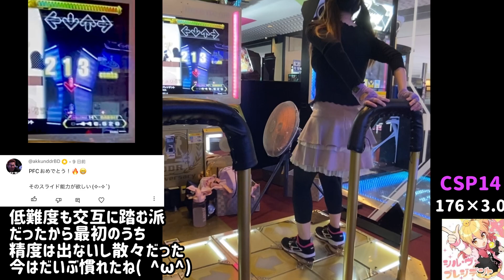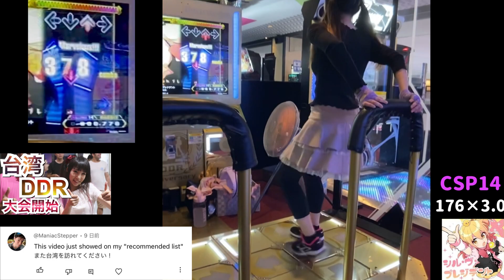【声入り】シル・ブ・プレジデント 鬼14 / ラブキラ⭐︎スプラッシュ 激14 (ddr pfc csp esp)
※個人差があります

譜面画像使用時の引用元：
SP総合wiki様

【TAG曲No.1決定戦】55曲くらいノンストップメドレー 9位以降【BGM】